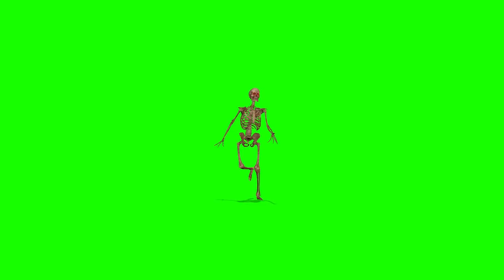Happy Halloween! Is October 31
🎃Halloween is just around the corner. Do you already have your costume? Do you already have enough decorations for your Halloween party? Do you have a favorite Halloween character? What will be your costume this year? What will you be dressed as for Halloween night? How did you decorate your room? I would love to know!🎃
🎃Here you are the best Halloween ambience. 🕸️ 🍁🧟‍♀️👻🍭🧡🖤🧡🖤💚💜 This video will help you set your Halloween party with the right atmosphere, music, animations, and Halloween graphics, for 31 min. 🎃

🎃Beware of getting spooky! Happy Halloween!!! 🕸️ 🍁🧟‍♀️👻🍭🧡🖤🧡🖤💚💜 👻🍭 🧡🖤 If your kids just ask for "HalloweenNight" here you are, just good spooky music long enough🕸️ 🍁🧟‍♀️👻🍭🧡🖤🧡🖤💚🎃